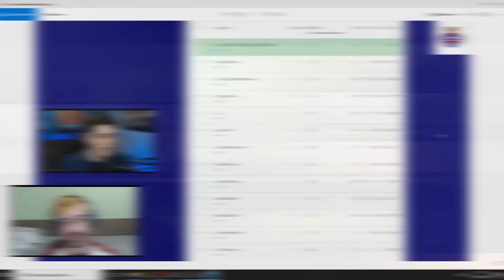M21 STANDARD - COMENTANDO MINHAS PARTIDAS NO PRIMEIRO CHESSPEONATO COM SIMIC FLASH (MTG ARENA)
Match 1 game 2: Simic Flash x Mono Black Lurrus (02:09)
Match 2 game 2: Simic Flash x Sultai Ramp (06:52)
Match 3 game 2: Simic Flash x Mono Green Stompy (11:40)
Match 4 game 3: Simic Flash x Mono Red (14:56)

Deck
2 Uro, Titan of Nature's Wrath (THB) 229
4 Brazen Borrower (ELD) 39
4 Breeding Pool (RNA) 246
2 Brineborn Cutthroat (M20) 50
2 Castle Vantress (ELD) 242
4 Fabled Passage (ELD) 244
4 Forest (IKO) 274
2 Frilled Mystic (RNA) 174
4 Growth Spiral (RNA) 178
7 Island (IKO) 265
4 Lofty Denial (M21) 56
2 Mystical Dispute (ELD) 58
4 Nightpack Ambusher (M20) 185
1 Nissa, Who Shakes the World (WAR) 169
4 Rewind (M21) 63
4 Shark Typhoon (IKO) 67
2 Spectral Sailor (M20) 76
4 Temple of Mystery (M20) 255

Sideboard
4 Aether Gust (M20) 42
2 Questing Beast (ELD) 171
1 Mystical Dispute (ELD) 58
2 Negate (M20) 69
2 Uro, Titan of Nature's Wrath (THB) 229
2 Scavenging Ooze (M21) 204
2 Heroic Intervention (M21) 188

Vídeo de gameplay de "Magic: The Gathering Arena" comentando minhas partidas best of three no primeiro Chesspeonato com o deck Simic Flash no formato Standard após o lançamento da coleção Core Set 2021.